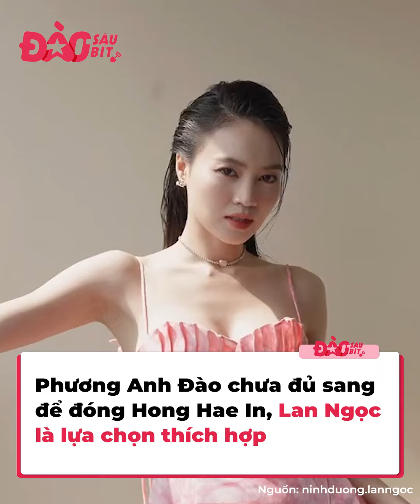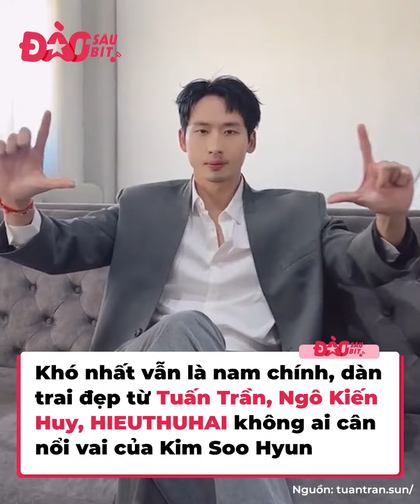Netizen Việt đề cử dàn sao tham gia Queen Of Tears nếu có bản Việt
Là một trong những bộ phim hot nhất màn ảnh xứ Hàn thời gian gần đây nên lẽ dĩ nhiên Queen Of Tears trở thành đề tài bàn tán rôm rả của cư dân mạng Việt. Bên cạnh tình tiết, nội dung phim thì netizen còn đang đề cử dàn sao Việt có thể tham gia Queen Of Tears nếu bộ phim này được Việt Nam remake.